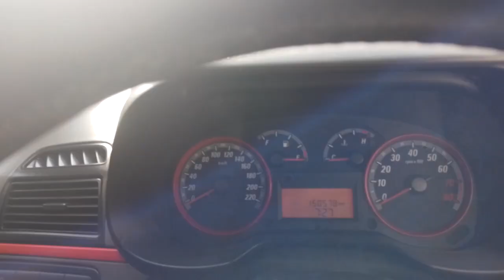150644 - FIAT / PUNTO SPORTING 1.8 08/09